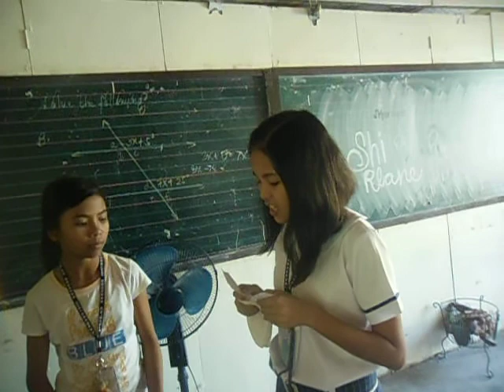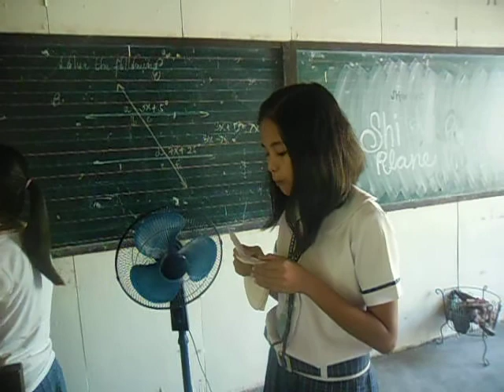RADIOBROADCASTING PRACTICE SEPT 10,2013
My trainees way back 2013. Pulo National High School's Radio Broadcasting Team.